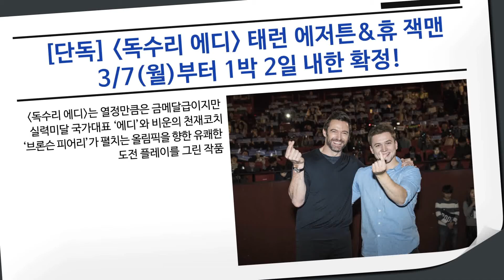[독수리 에디] 태런 에저튼 & 휴 잭맨 이글이글 1박 2일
태런 에저튼.휴 잭맨 주연
킹스맨: 시크릿 에이전트 매튜 본 감독 제작

4월 7일 대개봉!